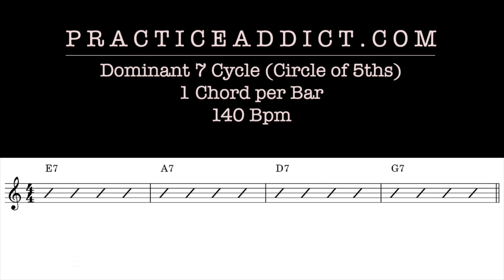Dominant 7 Cycle (1 chord per bar) 140 BPM, Straight Feel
Performing in all keys is an important skill for musicians.  Cycle backing tracks are a great way to even out fluency.

Tips for practicing with Cycles:
- Try developing a musical motifs (melody fragment) and transpose it to all keys
- Limiting your range on your instrument and improvise around the cycle
- Try to clearly mark the changing of harmony when improvising
- Sing along with your improvisation to strengthen the connection to your inner-voice and your instrument
- Practice odd and asymmetrical melodic or rhythmic patterns in all keys.
- Practice playing outside and inside the key or superimpose other harmonies.
- Try to hear or pay attention to the tonal relationships between notes and the harmonic landscape. Hear the colour and the mood of things such as scales, triads, and chords against the vamp.